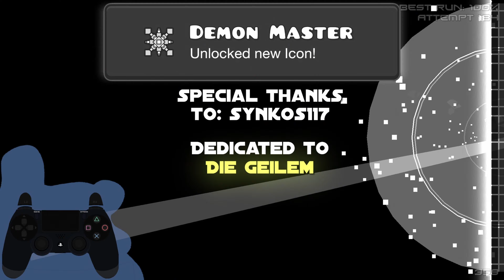I beat Funked Up with a controller 👍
I just beat funked up with a controller cause my mom says my mouse is too loud 🤷‍♂️